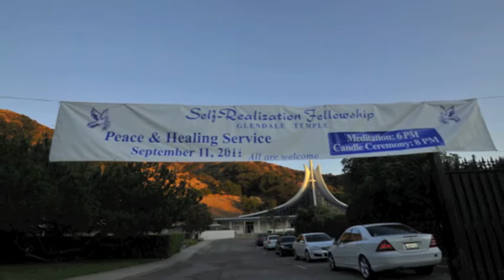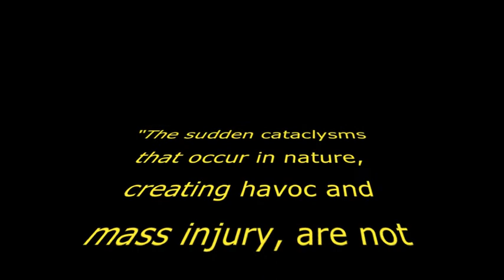Self-Realization Fellowship Glendale Temple Meditation and Candle Ceremony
Peace and Healing Service, September 11, 2011